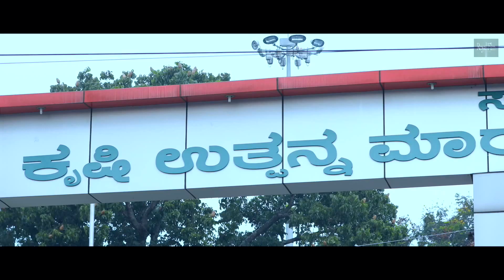ZULMI LOVER | Karna Kumar, Aishwarya Rao, Shafi | South Dubbed Action Hindi Movie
ZULMI LOVER tells the story of a farmer, a self-respected, honest and dedicated man. When his irresponsible son gets influenced by modernity and loses the direction of his life, will he be able to bring him back again? farmer tries to bring back his irresponsible son from the influences of modernity and help him find his direction in lifeFilm.

Starring  : Karna Kumar, Aishwarya Rao, Shafi, Achyuth Kumar
Direct     : Mannu K Shettahalli
Producer : Roni Chowdhury
Cinematigraphy: Kumar Gowda